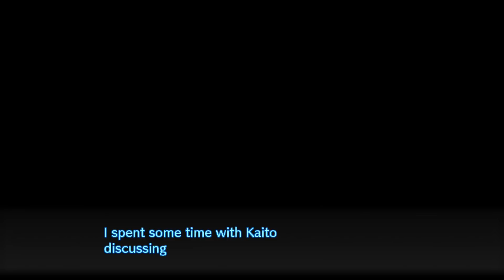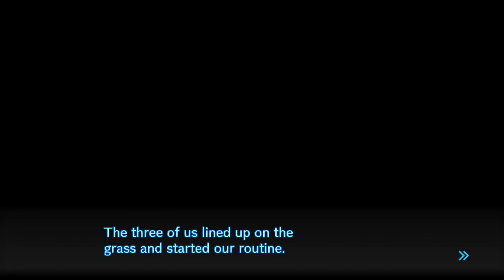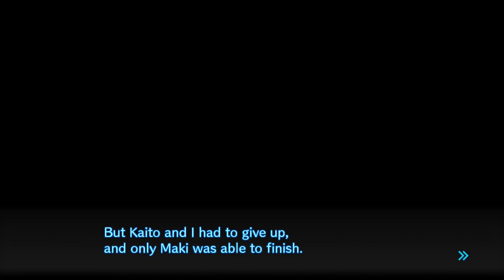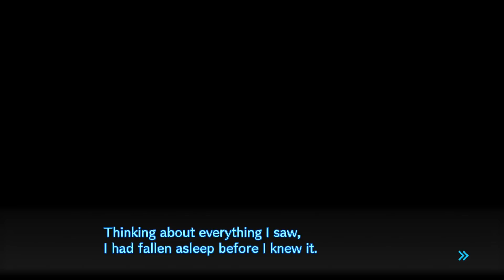Danganronpa V3: Killing Harmony [Deutsch / Let's Play] #78 - Ein nicht durchdachter Plan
Hallöchen ihr Lieben zu unserem neuen Let's Play-Projekt - wir spielen Danganronpa V3, entwickelt von Spike Chunsoft und gepublished von NIS America :D!
Falls ihr euch die vorherigen Teile anschauen wollt - diese befinden sich ebenfalls als LP hier auf dem Channel, einfach bei den Playlists vorbeischauen :3!
Erneut erwachen 16 Schülerinnen und Schüler an einer ihnen unbekannten Schule und werden von Direktor Monokuma dazu gezwungen, sich einem morbiden "Killing Game" zu stellen.
Danganronpa V3 erscheint sowohl für PC als auch für PS4 und PSVita! Wir spielen im Video die PS4-Version, die mir freundlicherweise von NIS America zur Verfügung gestellt wurde.
Liiiinks:
Nesfatelp
Postfach 12 12
31562 Nienburg